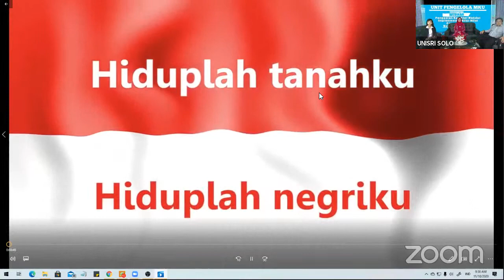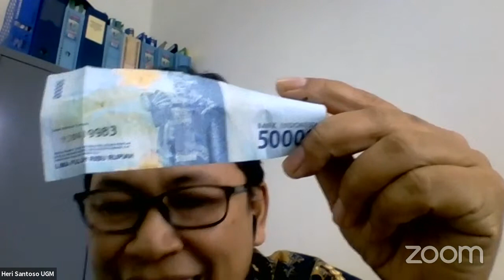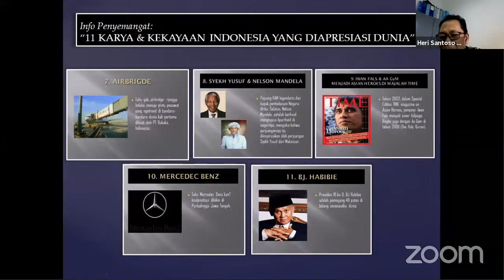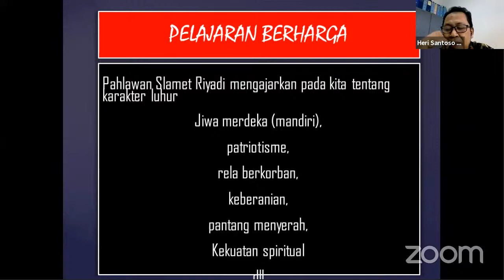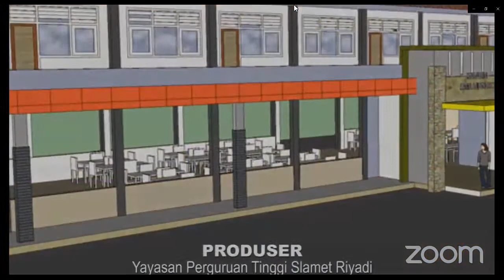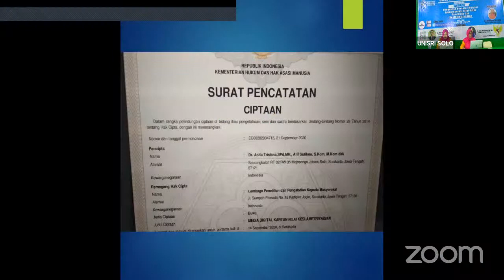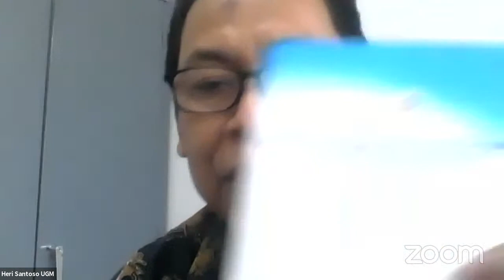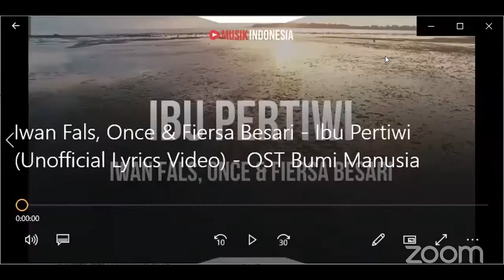Penguatan Karakter melalui Implementasi nilai-nilai Pancasila dan keslametriyadian oleh MKU UNISRI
Webinar "Penguatan Karakter melalui Implementasi nilai-nilai Pancasila dan keslametriyadian" oleh MKU UNISRI